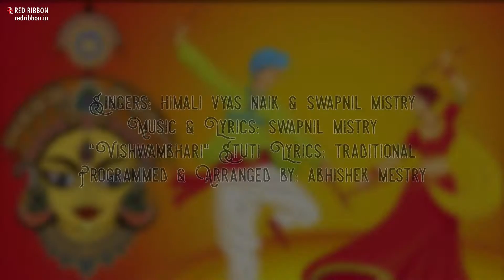Maadi - New Age Garba | Swapnil Mistry Feat. Himali Vyas Naik | Navratri 2019 | Red Ribbon Gujarati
On this auspicious occasion of Navratri, Presenting "Maadi", a New Age Garba Video by Swapnil Mistry Feat. Himali Vyas Naik... Wishing you all a Very Happy Navratri

Song: Maadi- New Age Garba
Singer: Himali Vyas Naik
Lyrics & Music: Swapnil Mistry
Music Label: Red Ribbon Entertainment Pvt. Ltd.